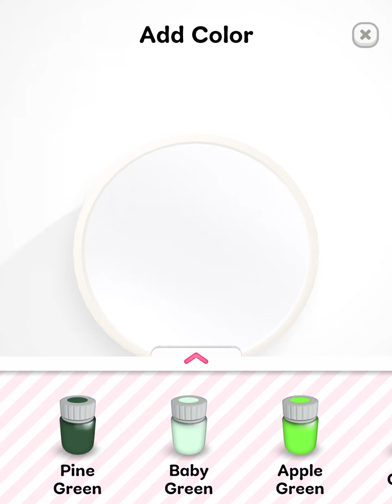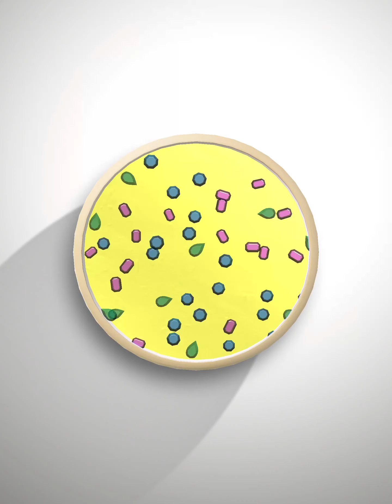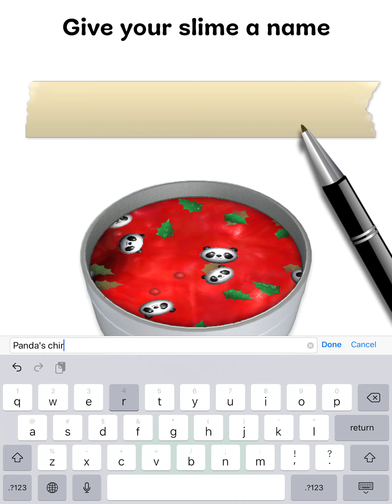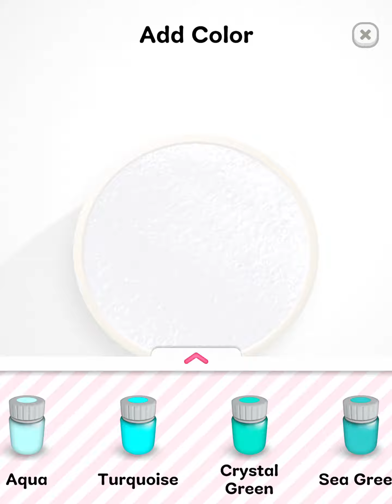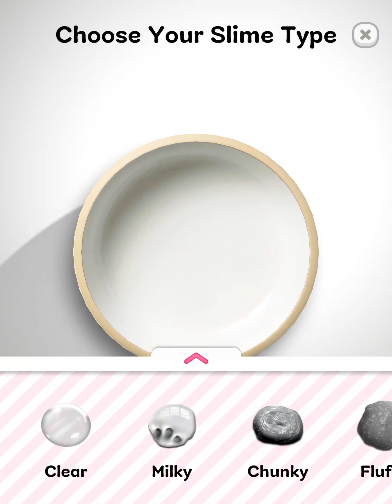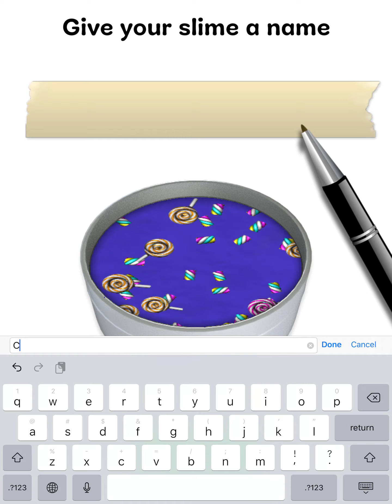Slime game~ episode 3 season 1~mah series